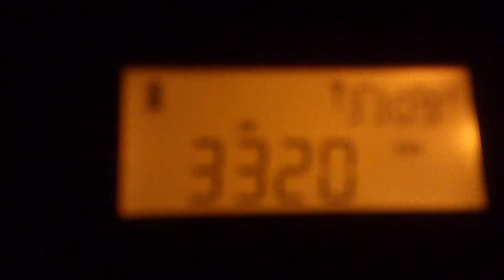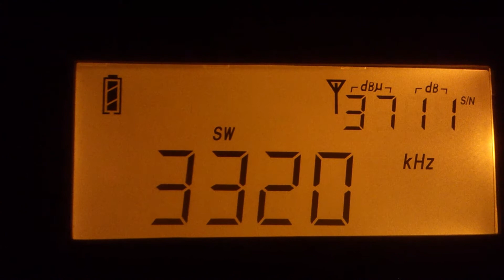Radio Sonder Grense - 3320 kHz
Antena Telescópica
QTH: Florianópolis, Brasil
UTC 0207